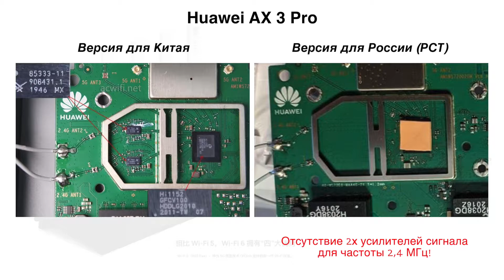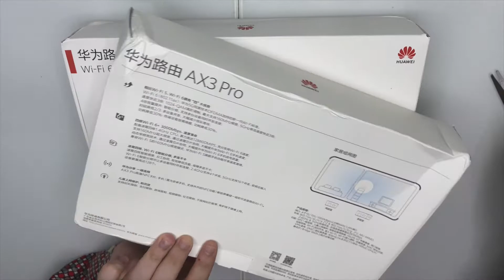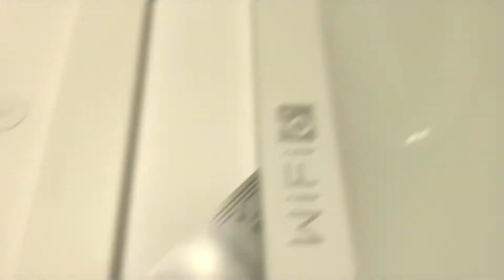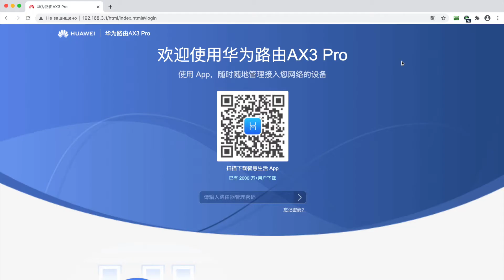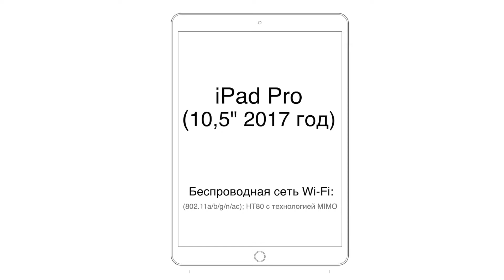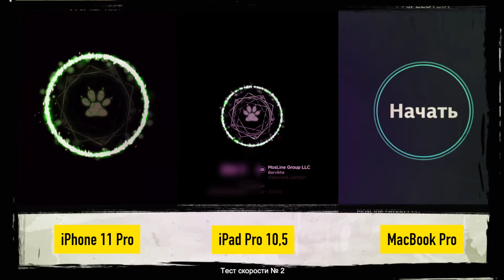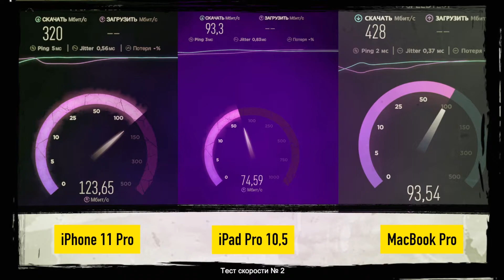Роутер Wi-Fi 6 Huawei AX3 Pro: распаковка белой и чёрной версии, тест скорости...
Wi-Fi7, Wi-Fi6, Huawei AX3 Pro, распаковка белой и чёрной версии, а так же тест скорости интернета, сравнения, 720 mb/s по wi-fi - реально!!! чуть не променял свою Apple на Huawei, сравнение Китайской версии с Российской - отличия…
Но, обо всём по порядку смотрите в данном видео!